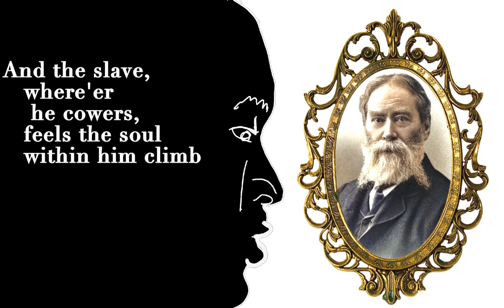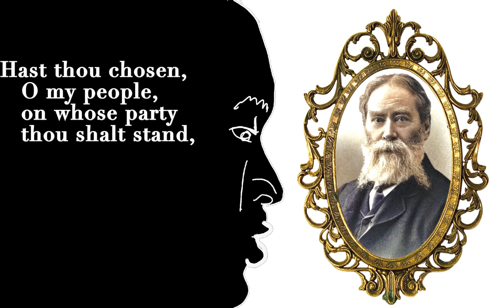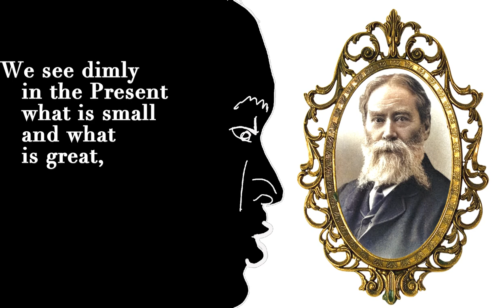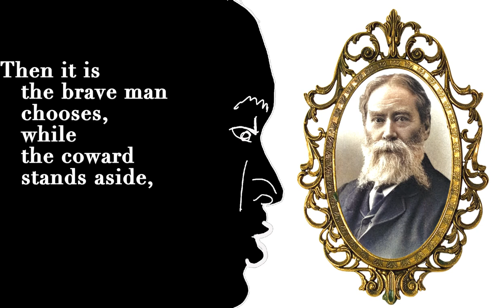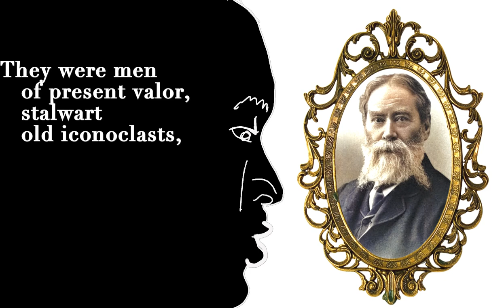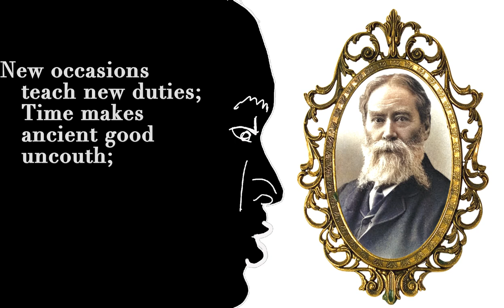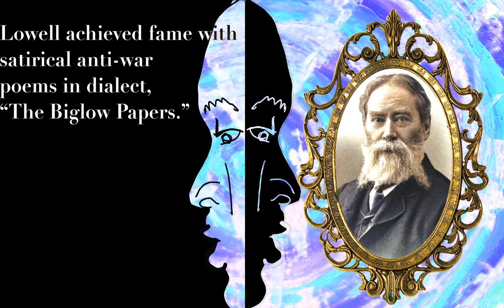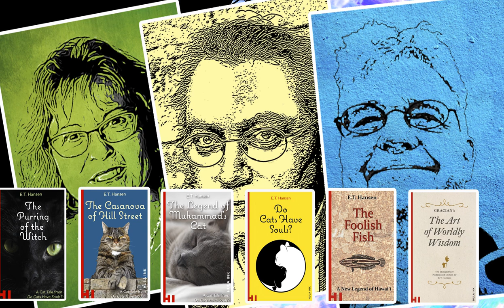The Easy Way to be on the Right Side of History – Reading Lowell's "The Present Crisis"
Would you have joined the Nazis if you have lived in Germany in 1933?

Would you have held slaves if you have lived in the South in 1860?

No? Think again.

This is my essay, “The Easy Way to be on the Right Side of History”, inspired by James Russell Lowell’s classic poem protesting slavery, “The Present Crisis.”

Watch the entire series “The Wisdom of 101 Famous Poems” on Vimeo/com/HulaInk.

This video contains:

00:00.000 Wisdom of 101 Famous Poems
00:31.600 Title
01:12.600 Poem
10:47.400 Commentary
16:43.500 Biography
18:10.800 Credits
19:45.000 HulaInk

WHAT IS “THE WISDOM OF 101 FAMOUS POEMS”?

I love this classic American collection of “101 Famous Poems” because a past age’s poems wisdom and philosophy that we have forgotten, but that we all desperately need.

These poems are full of dignity and truth, poetry and music and intelligence as they look out on a world and in many ways understand it. Their values are the same ones that made America - and all the Western World – great, and I fear that if we forget these values, our society will decline.

Each poem is a poem about life; they are inspiring poems, often philosophical and spiritual; some are openly motivational, full of good advice for success in life and personal development; it’s no coincidence that many have become a firm part of our pop culture, even of pop philosophy, and are repeatedly quoted in books, videos and speeches devoted to motivation, to inspiration, to self improvement and self help.

I think a lot of us are so caught up in the fashionable concerns of our time that we lose sight of the more fundamental values, the ideas and beliefs our world was built on – it’s time we all looked back and reminded of the great thoughts that bought us to where we stand today.

In my video series “The Wisdom of 101 Famous Poems” I take one poem from the collection every week and let it inspire to me write and essay about it – then I publish the poem and the essay in a video.

My companion podcast “Wisdom for the Rest of Us” is a loosely structured monologue that chronicles my experiences with these poems and in my journey in search of wisdom.

Who are Lothar Rosengarten, Angelika Schäfer and E.T. Hansen?

The art in this video was created by Angelika Schäfer, an artist and writer in Northern Germany near the Baltic Sea. You can see more of her work and contact her

Our producer and editor, Lothar Rosengarten (he also composed the opening jingle) is a musician living and performing in Berlin. For more information about him, visit his

Many of his books and stories are published as complete videobooks on Vimeo.com/HulaInk.

But mostly we hope you enjoy and get something out of our work – thanks for your support and we wish you all the love, luck and happiness in the world.

The 2 music pieces used in this video are either copyrighted by Lothar Rosengarten (opening jingle) or in public domain (soundtrack for the poem). The performance is copyrighted by Lothar Rosengarten.

For this video, Lothar Rosengarten performed a variation on
Dionisio Aguado - Allegretto (Alla Siciliana).

The image of the poet and the text from which his or her biographical notes were adapted from Wikipedia.